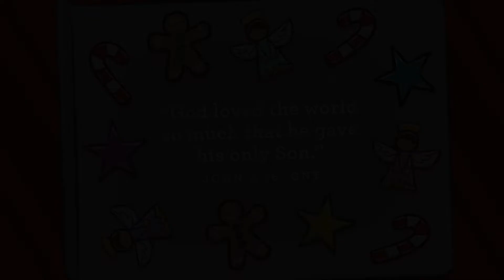December 13 Preschool/Nursery